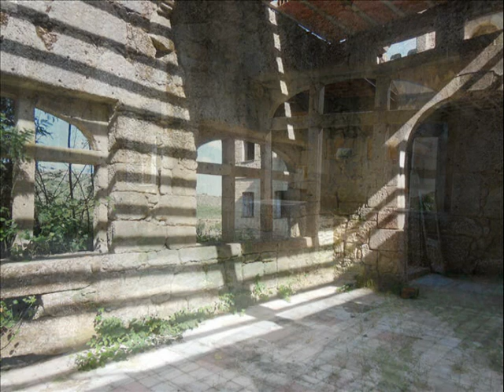PORTUGAL-MAISON DE MAITRE EN RUINE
une ruine qui a du avoir une grande vie a une époque.
a quelques kilomètres du village de caria entre la ville de belmonte, et covilhâ ,sur les hauteurs d'une petite colline.j'aime les ruines,souvent il y a quelque chose de curieux que l'on ressent,cette bâtisse en particulier ,bonne visite !